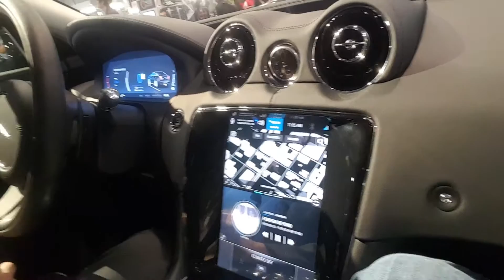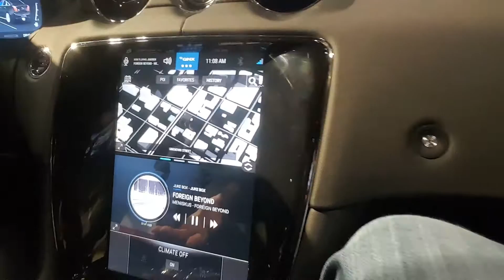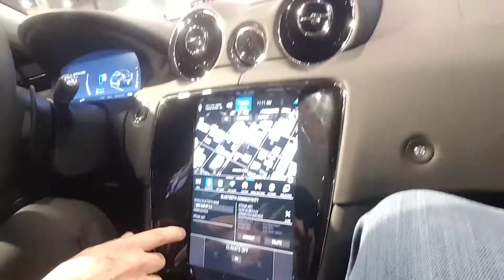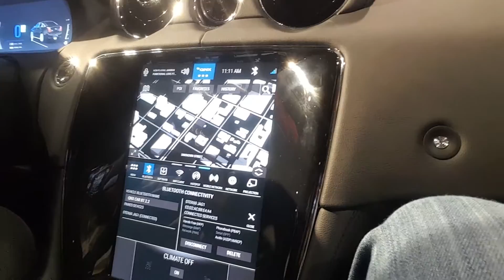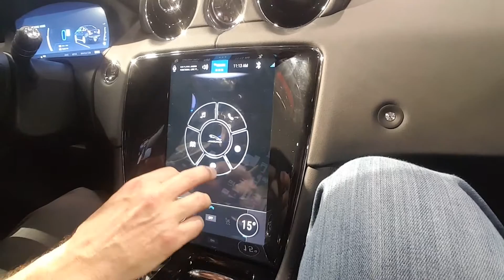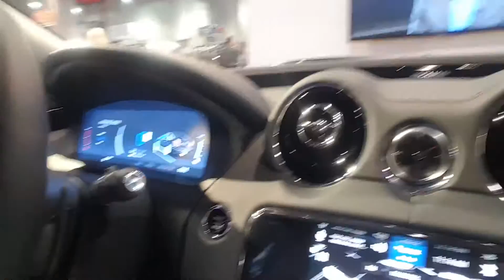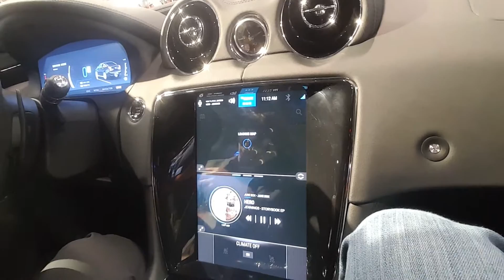CES 2017: BlackBerry QNX SDP 7.0 drives automotive ECU consolidation forward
The consolidation of automotive electronic control units (ECUs), at least into fewer high-level domain controllers, has obvious benefits for next-generation automotive designs in terms of cost, vehicle weight, and power consumption. This is driving auto manufacturers to begin evaluating 64-bit processors for their upcoming production vehicles, and in some cases looking to maximize the benefits of consolidation by running multiple systems on the same chip. Of course, this introduces the possibility of safety-critical systems (such as a digital instrument cluster) running on the same hardware as non-safety-critical systems (such as an infotainment platform), requiring strict isolation of the two. At CES 2017, Grant Courville, Senior Director of Product Management at BlackBerry QNX takes Embedded Computing Design Technology Editor Brandon Lewis on a tour of how the company's newest operating system, the QNX Software Development Platform 7.0 (QNX SDP 7.0), is able to harness the power of 64-bit SoCs through an automotive-grade hypervisor and virtualization techniques to safeguard the cluster while the infotainment system goes offline – all while supporting the latest in in-vehicle infotainment (IVI) and safety features.